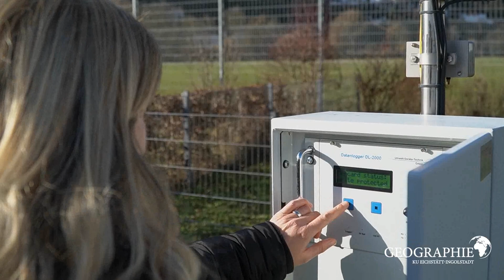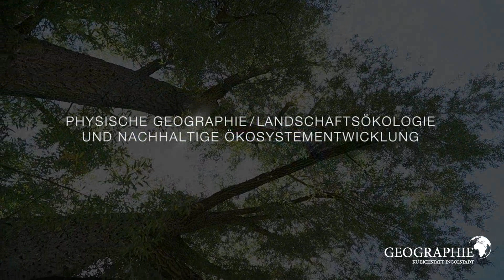Physische Geographie / Landschaftsökologie und nachhaltige Ökosystementwicklung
Im Studium der Geographie an der Katholischen Universität Eichstätt-Ingolstadt setzt sich die Professur für Physische Geographie / Landschaftsökologie und nachhaltige Ökosystementwicklung mit den Wechselbeziehungen abiotischer und biotischer Aspekte auseinander, welche unsere Landschaften prägen. Eine besondere Bedeutung haben dabei die Interaktionen zwischen Atmosphäre, Biosphäre und Anthroposphäre sowie die nachhaltige Entwicklung von Ökosystemen.

Forschungsschwerpunkte: Aerobiologie | Phänologie | Eschentriebsterben | Stadtklima | Waldökosysteme | Dendrochronologie